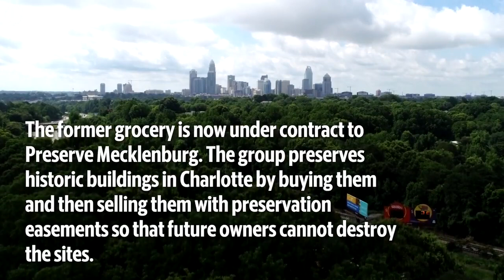Drone video of historic Black grocery saved in Washington Heights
A former Black owned grocery in the Washington Heights neighborhood in Charlotte, NC has a new owner Preserve Mecklenburg. The group purchases historic buildings in Charlotte and then sells them with preservation easements.